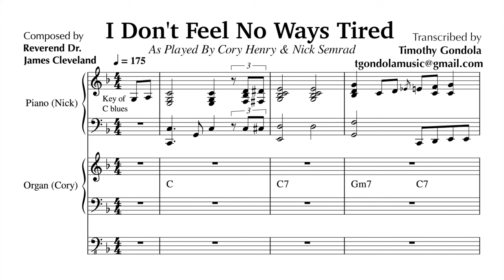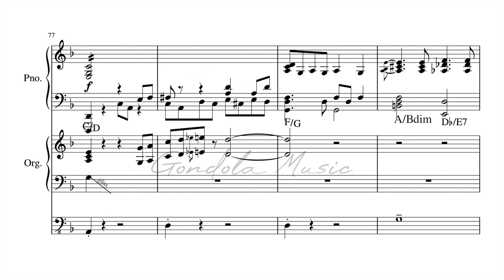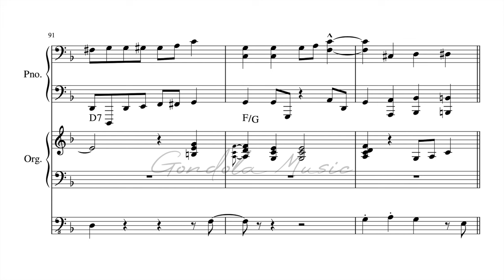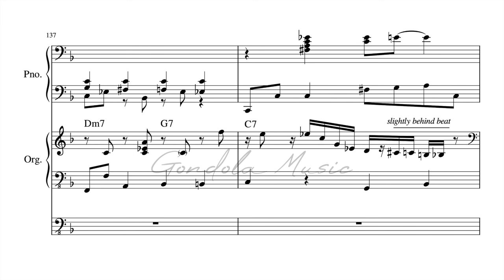Cory Henry & Nick Semrad play I Don't Feel No Ways Tired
Nick has a great podcast where he interviews musicians, called 'Grid Kids' check it out!